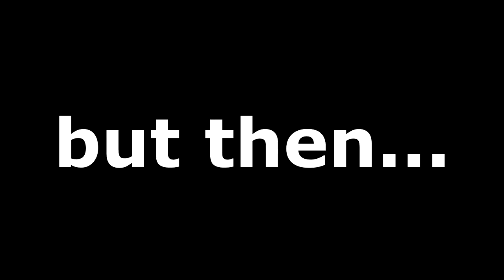[Ark Official PVP]Reborn/Evil Nation/BLDX/A-team raiding Hacienda on D34